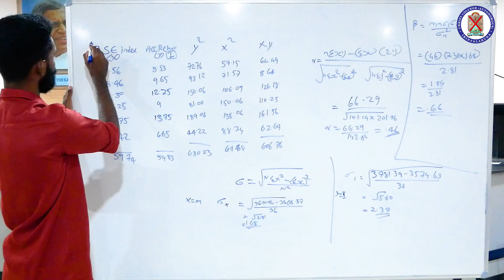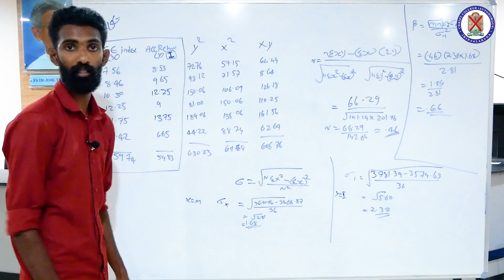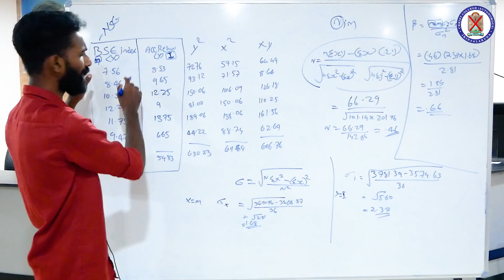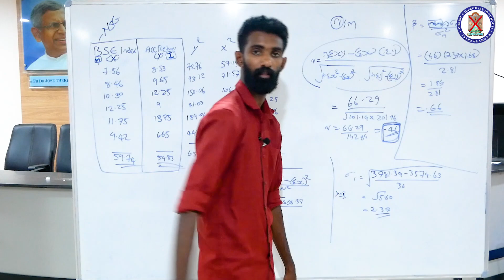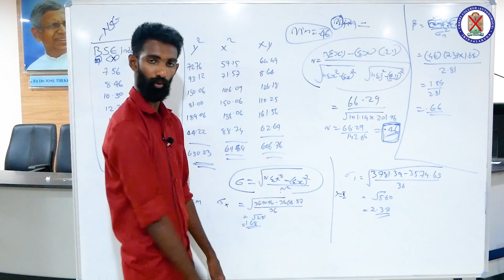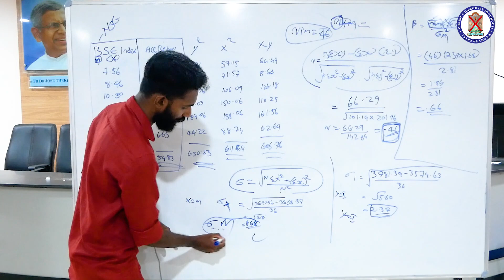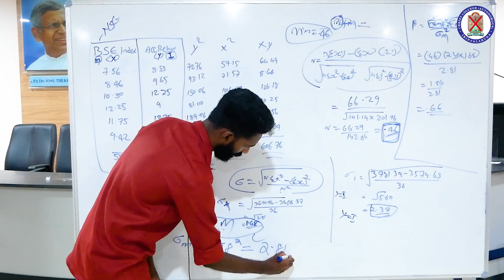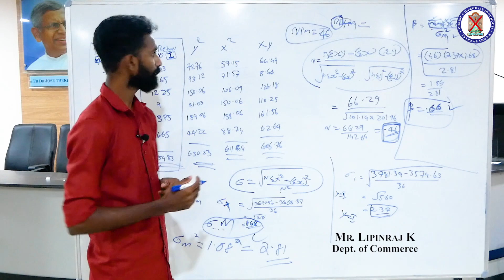Fundamentals of investment Part 2 | Christ OpenCourseWare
B.Com (Finance)
Fifth Semester
Instructor: Mr. Lipinraj K
                   Dept. of Commerce